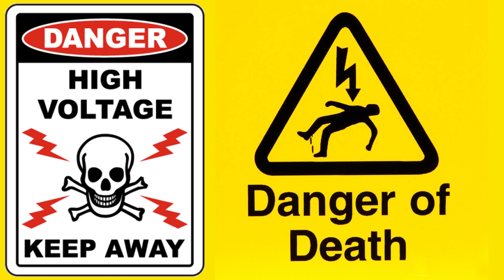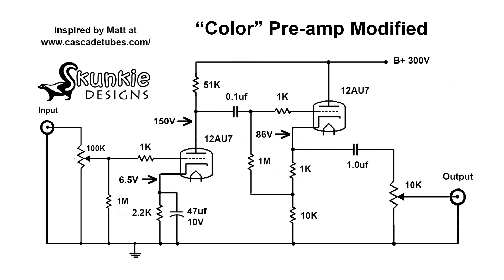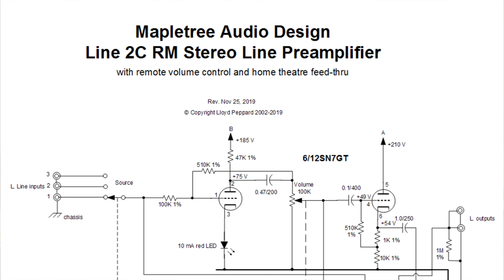"Color" Tube Pre-amp for Solid State Amps: Design Tweaks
This video describes how to tailor this design for your specific system, and explains how and why this Pre-amp differs from some other tube pre-amps out there.

I think this design really hits the mark on what most folks are looking for from a vacuum tube pre-amplifier!

This series is about building a tube pre-amplifier for use with any "overly sterile" sounding solid state amplifier. This device introduces the warmth and second order harmonics people associate with tube gear, in a controllable and consistent manner. The builder can add multiple sources and other options, we are building a basic version to showcase what it can do. At the end of the series we will be doing a complete technical and subjective test of the unit.